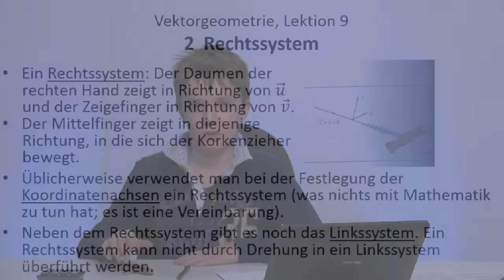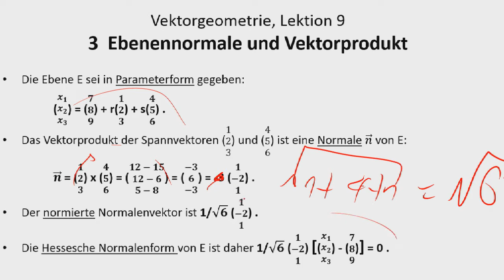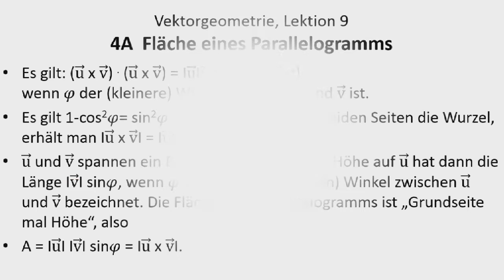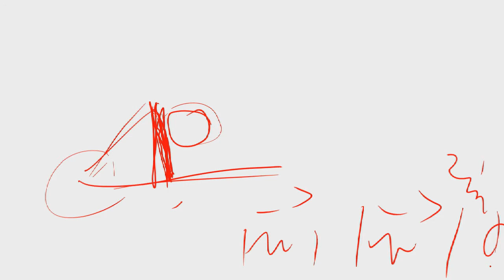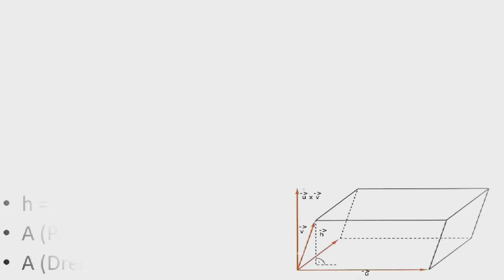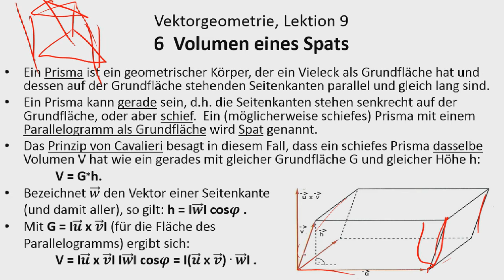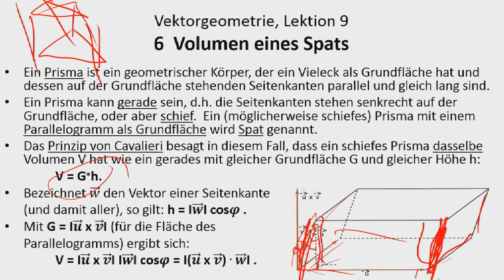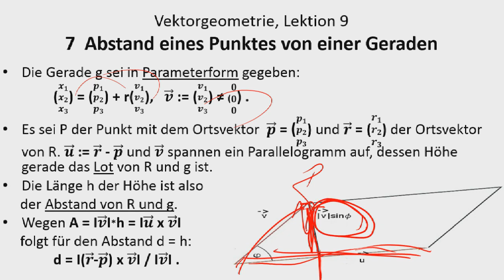Das Vektorprodukt | Lektion 22 | Mathe für die Matura | Vektorgeometrie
Definition und Eigenschaften des Vektorprodukts.

ÜBER MICH: Mein Name ist Maximilian Janisch. Ich bin ein Mathematik-Student an der ETH/Uni Zürich. und